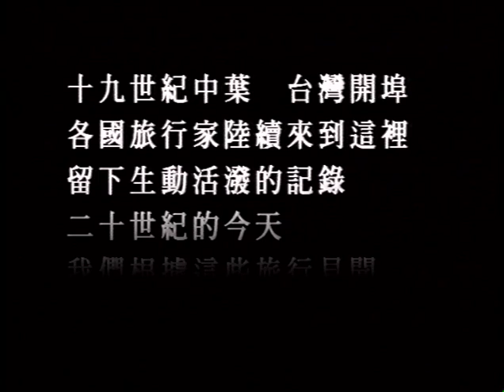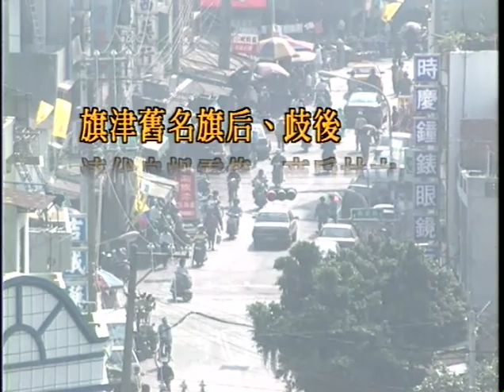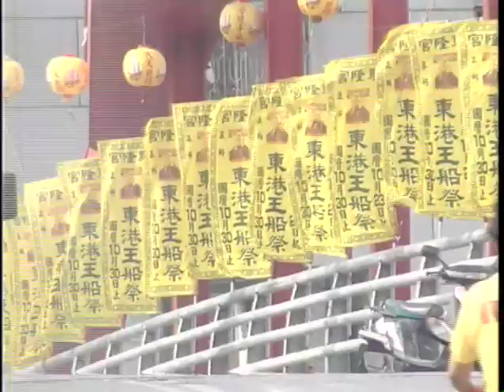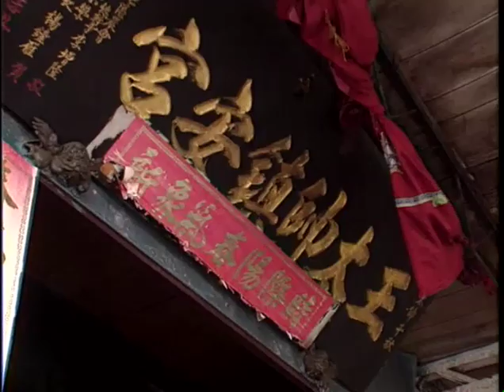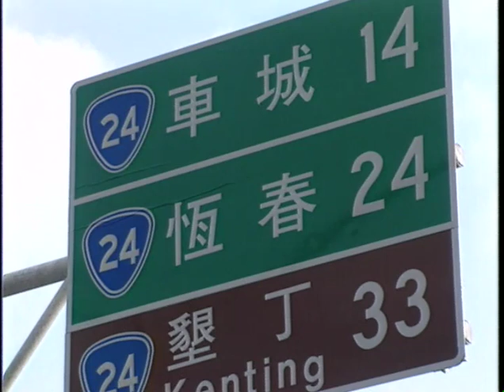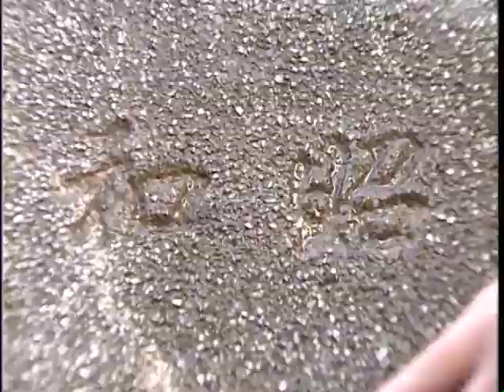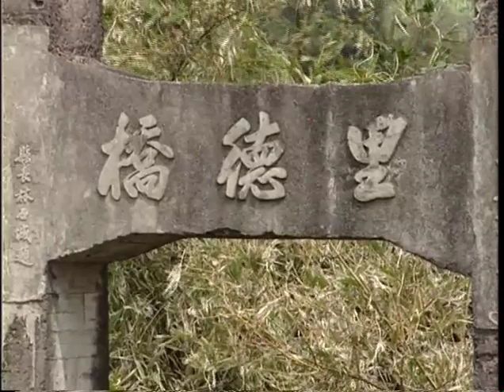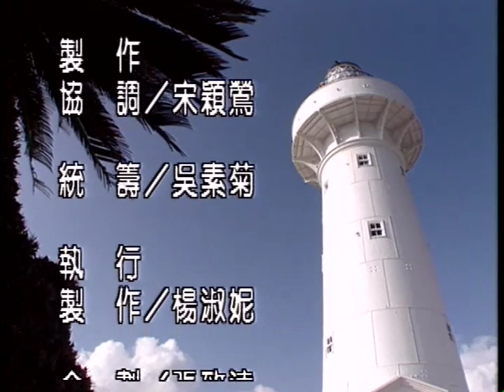1 Eranbi 鵝鑾鼻之旅